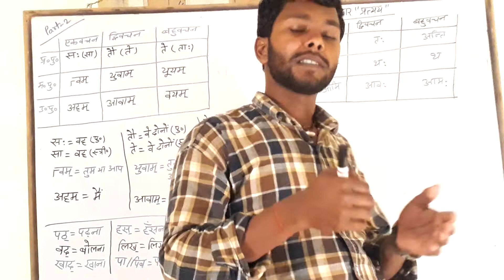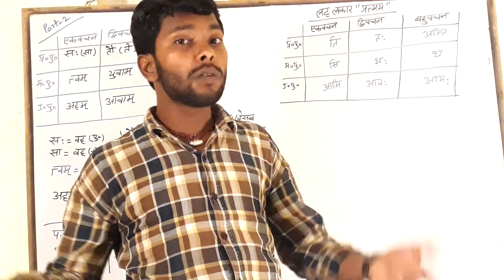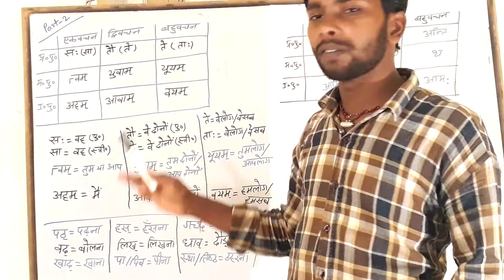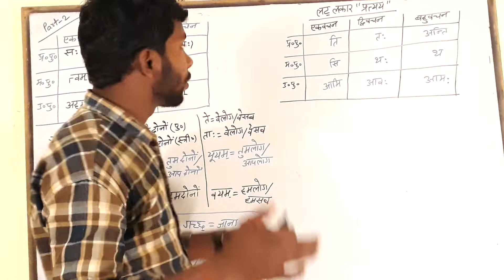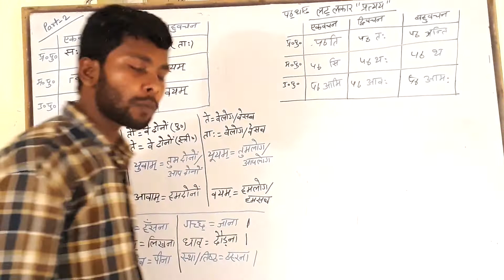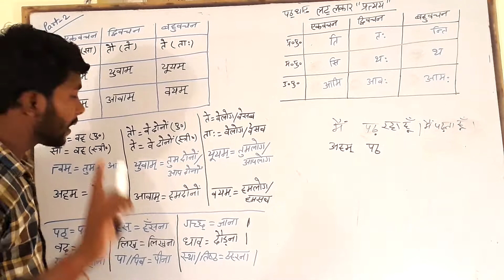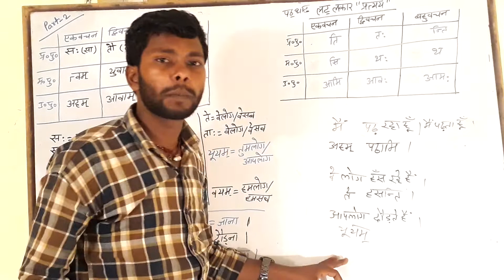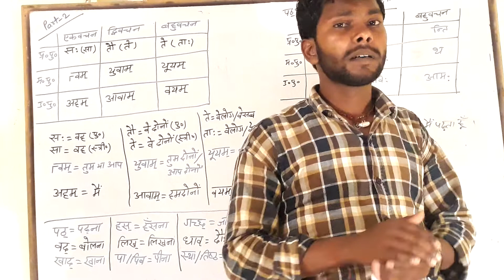संस्कृत व्याकरण | संस्कृत में अनुवाद कैसे सीखे | sanskrit me anuvad kaise banaye | Virendra Virat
अब सिर्फ 5 मिनट में संस्कृत में अनुवाद बनाना सीखे

यदि आपको यकीन नहीं होता है तो आप इस वीडियो को एक बार जरूर देखें

Your Quires -

sanskrit me anuvad banana kaise sikhe
sanskrit me anuvad banana kaise sikhe class 10
sanskrit me anuvad
sanskrit me anuvad kaise kare
sanskrit me anuvad kaise kare class 10
sanskrit me anuvad banana kaise sikhe class 9
sanskrit me anuvad kaise banaye
sanskrit me anuvad banana kaise sikhe trick
sanskrit me anuvad banana kaise sikhe class 8
sanskrit me anuvad karna kaise sikhe
sanskrit me application kaise likhe
sanskrit me prashna nirman kaise kare
संस्कृत में एप्लीकेशन
sanskrit me letter kaise likhe class 10
sanskrit me ginti
sanskrit me patra lekhan
sanskrit me pratyay ki trick
sanskrit me sandhi
संस्कृत में 100 तक गिनती
संस्कृत में अनुवाद बनाने के नियम
संस्कृत में अनुवाद करें
संस्कृत में अनुवाद कैसे बनाएं
संस्कृत में अनुवाद कैसे करें ट्रिक
संस्कृत में अनुवाद कीजिए
संस्कृत में अनुवाद कैसे करते हैं
संस्कृत में अनुवाद कैसे बनाते हैं
संस्कृत में अनुवाद कैसे बनाया जाता है
अनुवाद कैसे करें
अनुवाद कैसे बनाएं
अनुवाद कैसे किया जाता है
अनुवाद कैसे बनाते हैं
अनुवाद कैसे करें संस्कृत में
अनुवाद कैसे बनाए जाते हैं
अनुवाद कैसे सीखे
अनुवाद कैसे बनता है
अनुवाद कैसे करते हैं
अनुवाद कैसे बनाया जाता है
संस्कृत व्याकरण
संस्कृत व्याकरण class 10
संस्कृत व्याकरण संधि
संस्कृत व्याकरण class 9
संस्कृत व्याकरण class 8
संस्कृत व्याकरण लघु सिद्धांत कौमुदी
संस्कृत व्याकरण समास
संस्कृत व्याकरण class 12
संस्कृत व्याकरण प्रवेशिका बाबूराम सक्सेना
संस्कृत व्याकरण प्रत्यय
संस्कृत व्याकरण
संस्कृत प्रत्यय ट्रिक
संस्कृत pratyay
संस्कृत में प्रत्यय पहचानने की ट्रिक
संस्कृत का पेपर
संस्कृत
संस्कृत में गिनती
संस्कृत में एप्लीकेशन
संस्कृत कैसे सीखें
संस्कृत में श्लोक
sanskrite vyakaran
sanskrite vyakaran virendra virat yadav
sanskrit vyakaran
sanskrit vyakaran class 10
sanskrit vyakaran objective
sanskrit vyakaran class 9
sanskrit vyakaran sandhi
sanskrit vyanjan sandhi
sanskrit vyakaran class 10th
sanskrit vyakaran class 6
sanskrit grammar class 10
sanskrit grammar
sanskrit grammar class 9
sanskrit grammar class 10 gujarati medium
sanskrit grammar class 10 the diwalipura youth
sanskrit grammar class 10 one shot
sanskrite vyakaran
sanskrit pedagogy for ctet
sanskrit ganga
sanskrit chandra
sanson ki mala pe
sanso ki mala pe simru me shiv ka naam
sansad tv
sanso ko jine ka sahara mil gaya full song lyrics
sansad tv live

इसके पहले वाले वीडियो को देखने के लिए नीचे दिए गए लिंक पर क्लिक करें